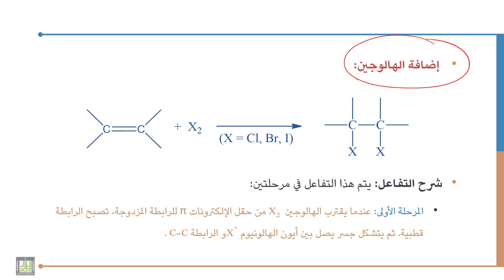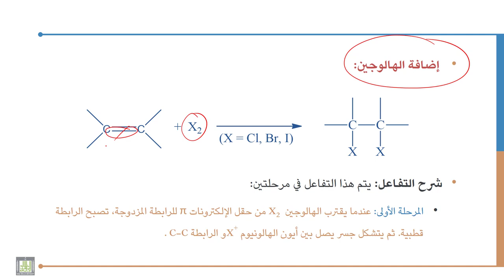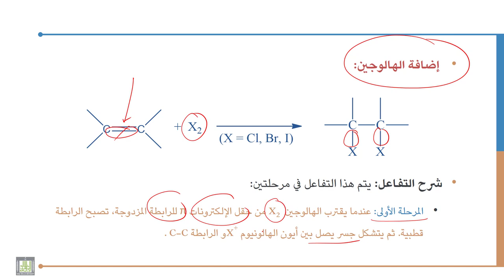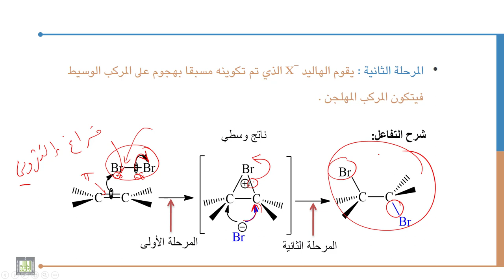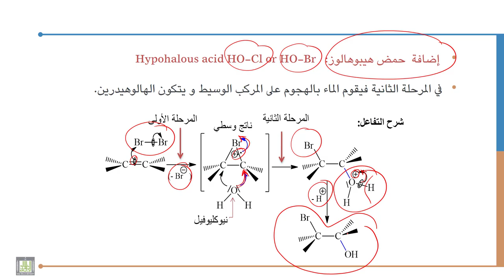كيمياء عضوية - 1 | 6-4 | أهم التفاعلات الكيميائية للألكينات - 2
الوحدة 6 : الطرق العامة لتحضير الألكينات وأهم تفاعلاتها
الدرس 4 : أهم التفاعلات الكيميائية للألكينات - 2